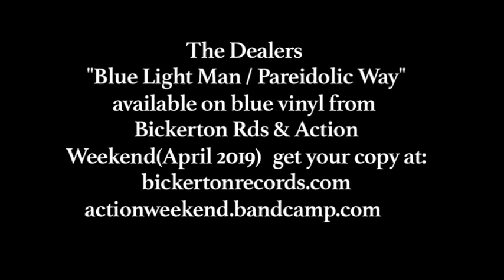THE DEALERS - BLUE LIGHT MAN 7" TEASER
The Dealers "Blue Light Man / Pareidolic Way" 7" Teaser. Available in April 2019 from Bickerton Records & Action Weekend Rds.
250 copies ltd edition on blue vinyl.
Created by Mary Cruz